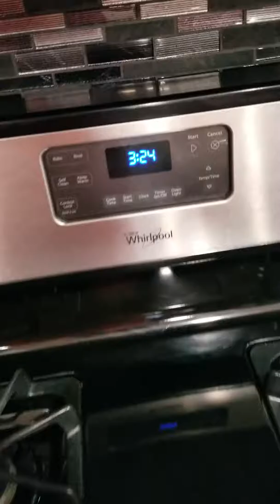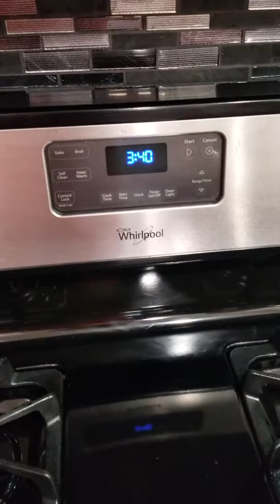Atole De Elote Con Salsa Panile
Atole De Elote Con Salsa Panile Estilo Guerrero 2/10/19